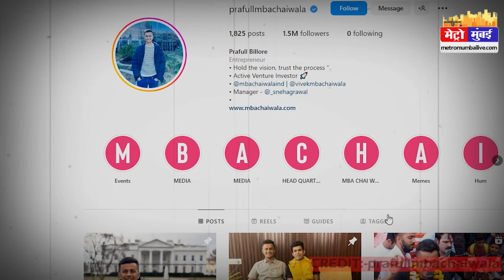चायवाले ने खरीदी एक करोड़ की मर्सेडीज़ कार, लोग हुए हैरान chaiwala | Metro Mumbai